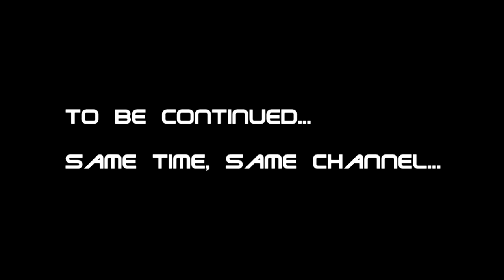Lets Play Ten Pin Alley Episode 1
The Best Bowling Game Ever Made!! Trying a Tournament